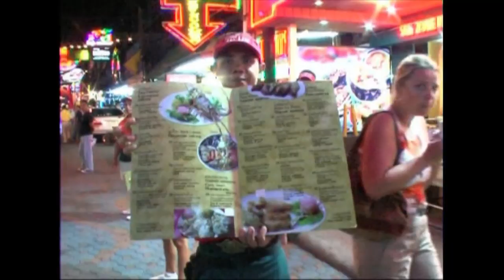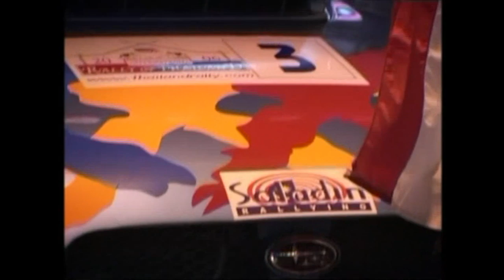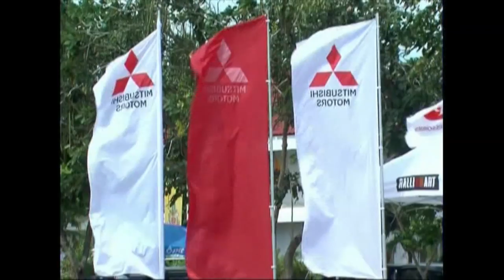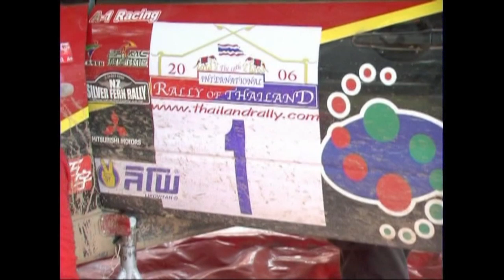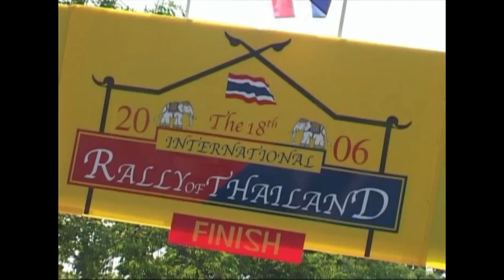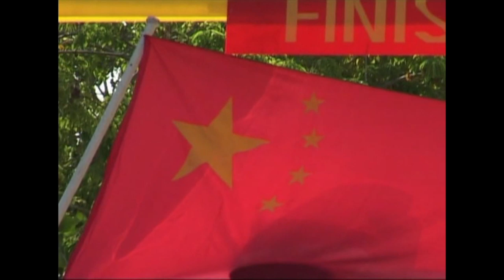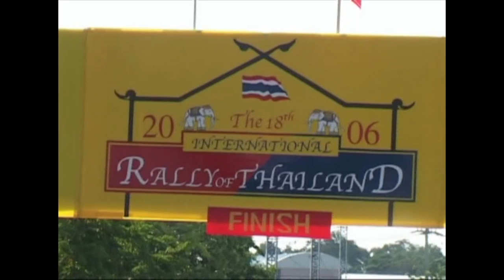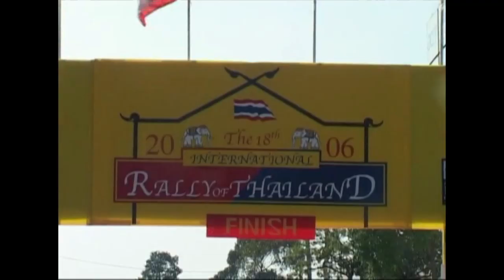The 18th International Rally of Thailand 2006 King's Cup Trophy